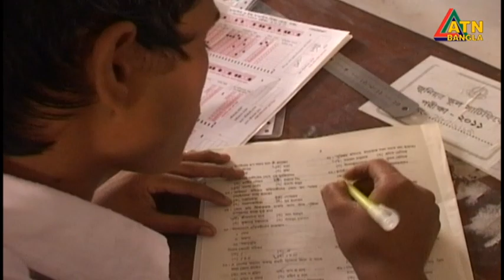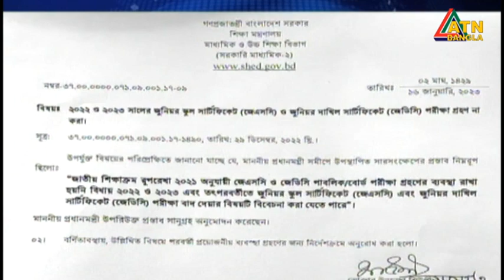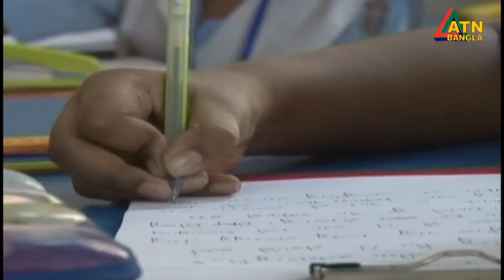আর হবেনা জেএসসি ও জেডিসি পরীক্ষা, বাতিলের প্রস্তাবে প্রধানমন্ত্রীর সম্মতি। JSC | JDC | ATN Bangla